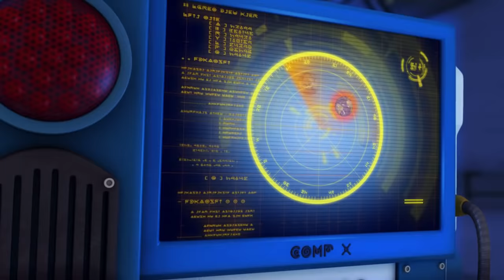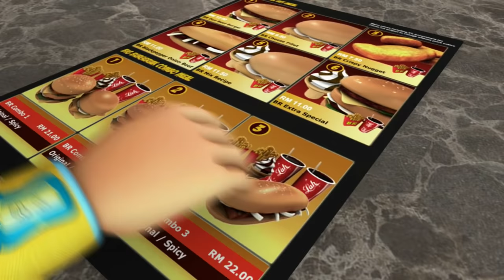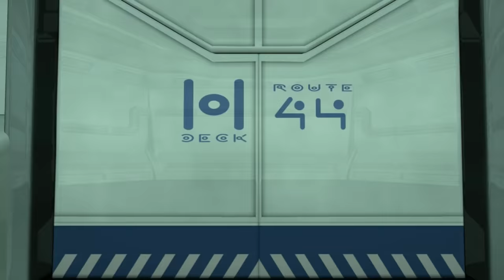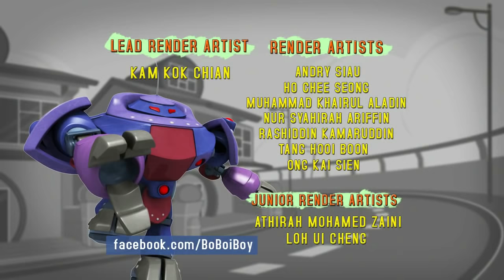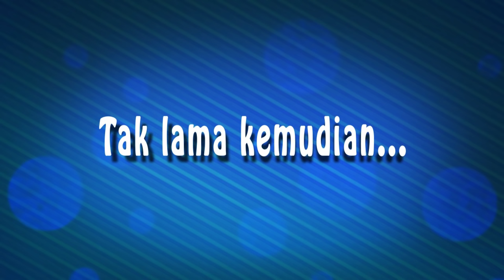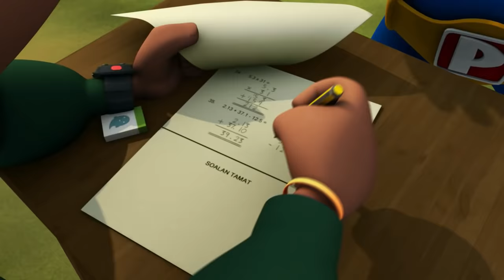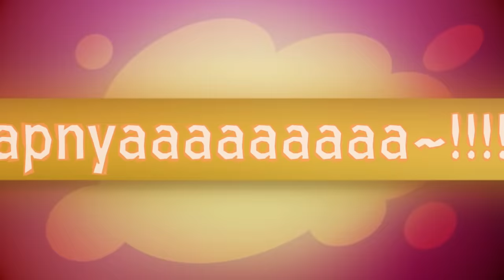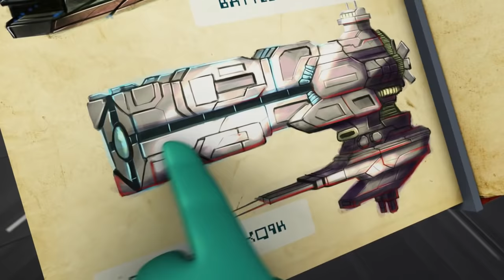BoBoiBoy Musim 1 | FULL Marathon